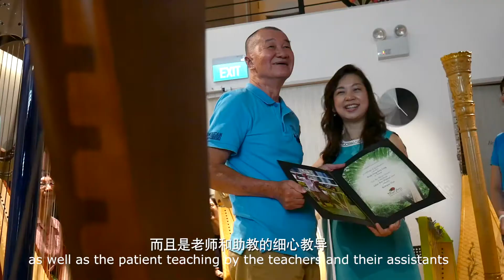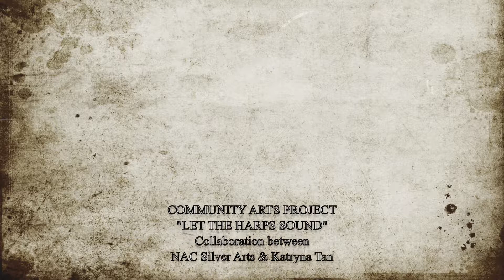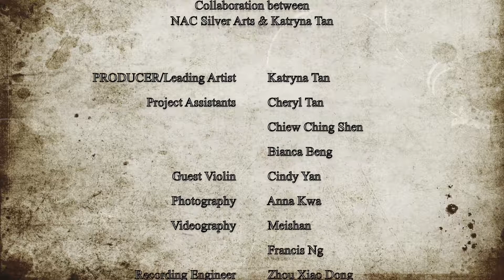Let The Harps Sound (Silver Arts 2017 Community Arts Project)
Rave Harps participated in the Silver Arts 2017 Community Arts Project. Harpist Katryna Tan and her team taught a group of seniors the basics of playing the harp, where they were able to explore and express themselves creatively through their favourite songs and compositions.